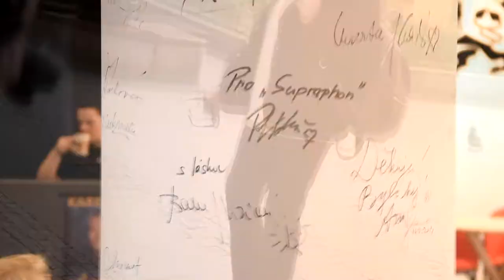Marta Kubišová přebrala zlatou desku za album Soul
Olga Lounová nám poskytla interview v rámci křestu kalendáře Marty Kubišové a 3. narozenin VDN Promo, kde i osobně zazpívala.